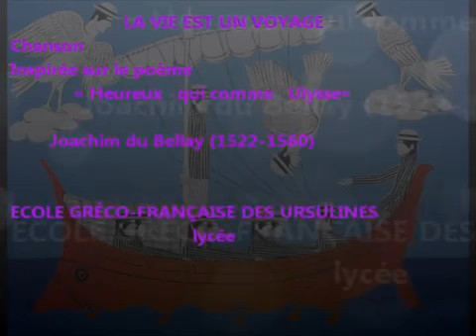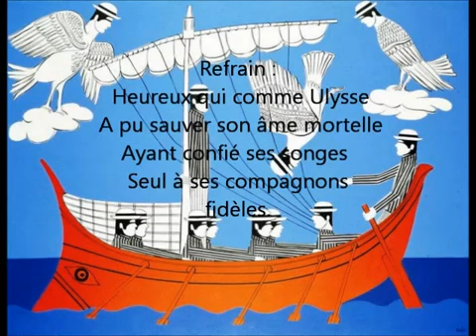La vie est un voyage Ursulines